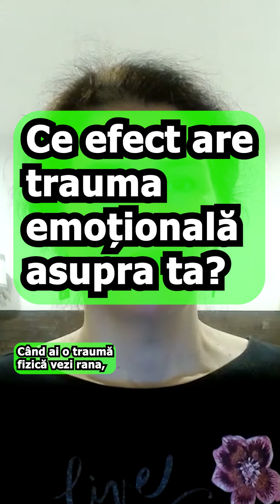Ce efect are trauma emoțională asupra ta?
Când ai o traumă fizică vezi rana, știi că dacă o atingi te doare și știi și de ce te doare: ai căzut, te-ai lovit și ai ditamai vânătaia sau cucuiul acolo. SE VEDE! Trauma emoțională nu se vede și de multe ori nu o conștientizezi pentru că nu știi să îi recunoști simptomele. La trauma fizică vezi culoarea diferită a pielii, vezi o umflătură, știi că acolo e locul în care te-ai lovit ieri . O traumă emoțională este ceea ce s-a petrecut în interiorul tău ca urmare a ceea ce ai experimentat venind din exterior către tine. Este mai greu să recunoști simptomele traumei emoționale pentru că nu le vezi. O rană fizică sau emoțională poate fi deschisă (proaspătă, încă sângerează dacă este fizică) sau cicatrizată (adică a fost acum ceva timp în urmă și ai dezvoltat un mecanism de ai-i face față). O rană emoțională deschisă este foarte inflamată, reacționezi instant când cineva îți atinge acel subiect sau eveniment care a provocat trauma ca și când ai fi din nou traumatizat. Când o rană se cicatrizează , țesutul de acolo protejează rana dar în același timp este gros, rigid, nu crește și este lipsit de nervi așa că nu mai simți. Așa că , pentru a recunoaște o traumă emoțională se cere să te uiți la ce subiecte reacționezi intens prin supărare sau frică sau plâns rapid și pe ce subiecte nu simți nimic, ca și când ești total anesteziat și separat de corpul tău pentru că este prea durerăs să fii în propriul corp. Sunt Elena Paula Știubei și te susțin să îți creezi corpul și viața pe care le dorești!